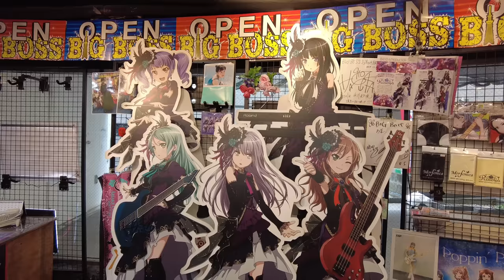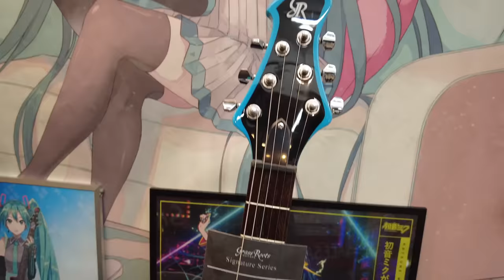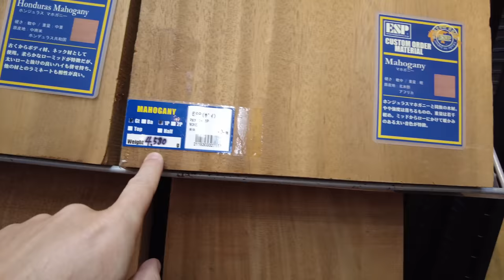GUITAR SHOPPING! G.A.S.TAWAY Vlog 18 Tokio Guitar Street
Join us on our ridiculous adventure on a small island in the Phillipines an then on to Japan!

In case you want to visit the island yourself...
THE ISLAND - Floral Island Resort

Here is gear we used on the island at SWEETWATER

Here is gear we used on the island at THOMANN